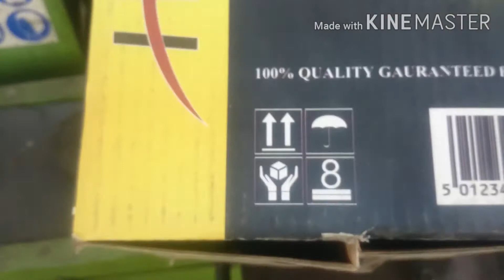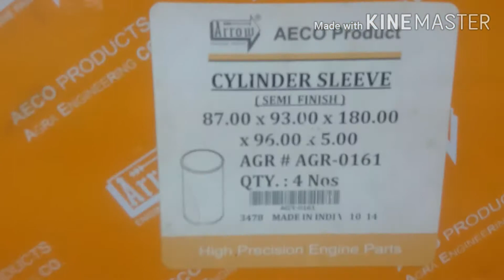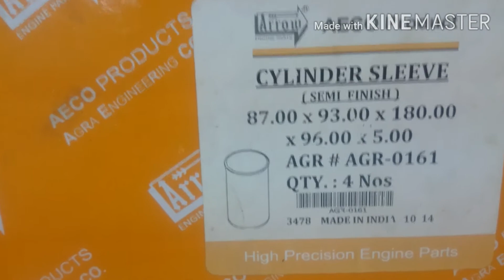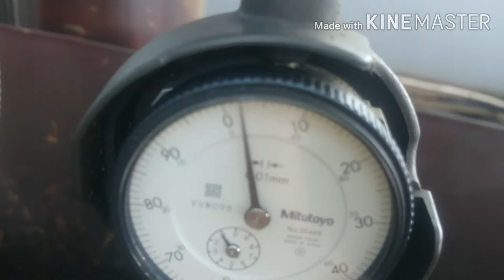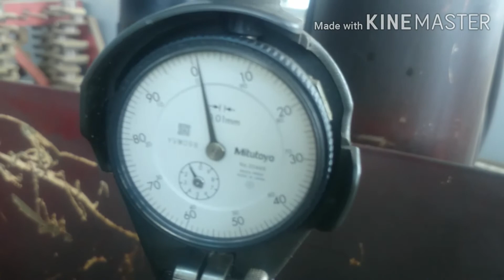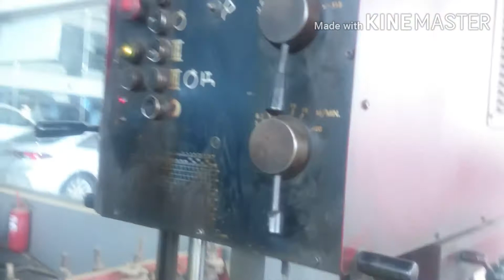BUHAY MACHINIST:PAG PUTOL AT PAG KABIT NG LINER O SLEEVE+BORING+HONING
MAKINA NG HILUX O CRESSDA NA KOTSE